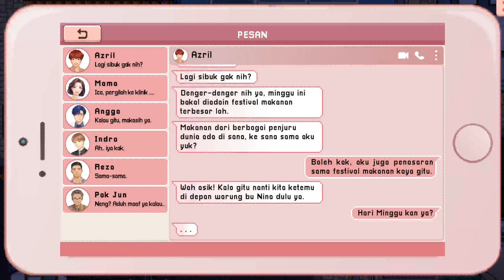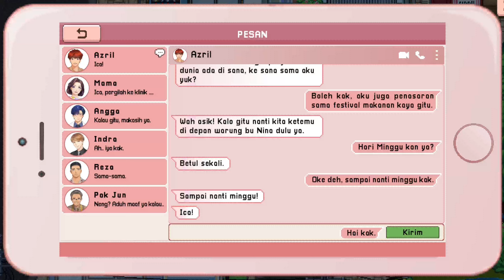Event Hangout Azril Cisini Stories! Ternyata Dia Jago Main..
Di video kali ini saya akan meneruskan rute kisah cinta dengan azril di game Cisini Stories! Diajak hangout dan unjuk skill nya azril!

📱 *Device*
Xiaomi 12T
8/256 GB
Dimensity 8100-Ultra

Semoga Bermanfaat ❤️